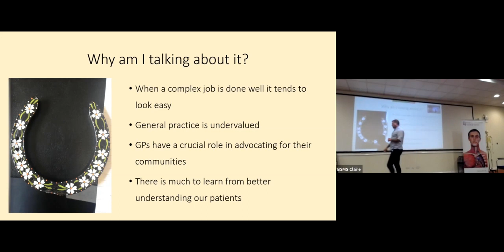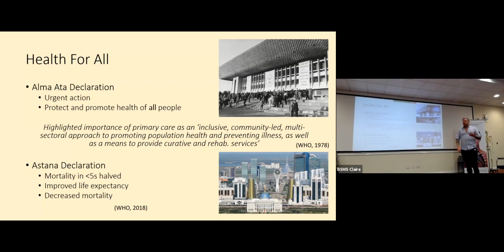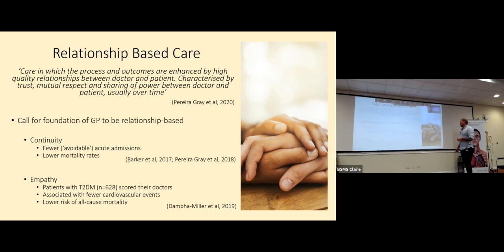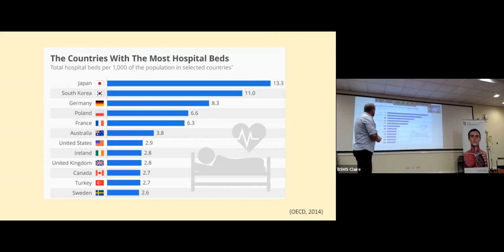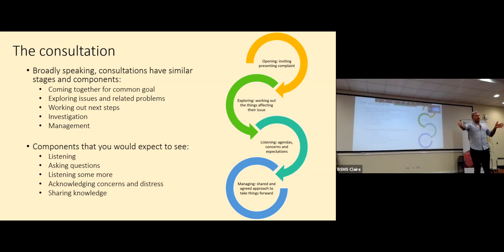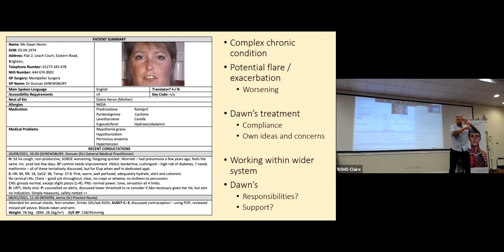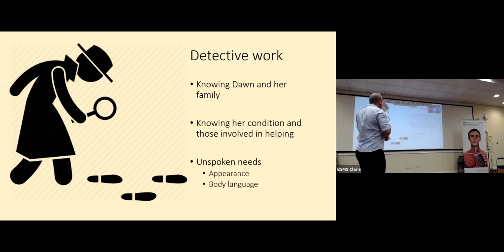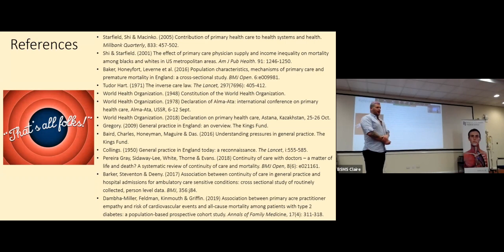BSMS Monthly Lecture Series - Dr Duncan Shrewsbury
General Practice in the UK is fairly unique. We help people and communities of all ages with all possible problems and concerns. This is done through relationship-based care, where much is hidden, unspoken, or mysterious to an onlooker. Through the magic of the consultation, much can be conveyed, assessed, and managed. By lifting the lid on the ‘black box’ thinking that goes on, this talk will illustrate how the magic intuition or ‘gut feeling’ saves lives and makes holistic care in such a short space of time possible.

This lecture was given by Dr Duncan Shrewsbury, Senior Lecturer (Honorary Consultant) in General Practice (Primary Care & Public Health) at BSMS, as part of BSMS' Monthly Lecture Series, designed for secondary school and college students. This lecture series, running from October 2021 through to July 2022, provides a unique opportunity for students to learn more about different aspects of medicine, career pathways, and how to get into medicine.